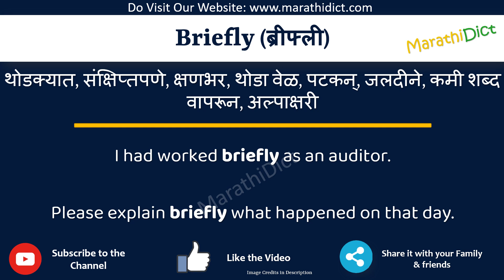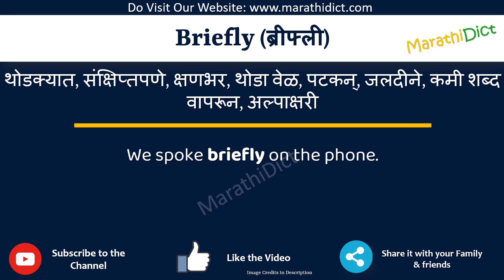Briefly Meaning in Marathi | Briefly म्हणजे काय | Briefly in Marathi Dictionary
या व्हिडिओमध्ये तुम्हाला मराठीत Briefly चा अर्थ समजेल आणि Briefly चा उच्चारही शिकाल. याचा अर्थ तुम्ही Briefly चा अर्थ जाणून घ्याल तसेच Briefly कसे उच्चारता येईल, Briefly म्हणण्याचा योग्य मार्ग कोणता आहे.

तर Briefly शब्द फक्त एका मिनिटात शिका.

उदाहरणांसह Briefly समजून घेऊ.